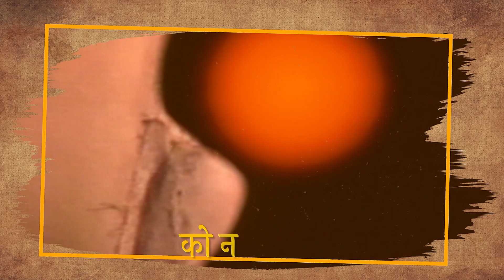को नहीं जानत है जग में कपि संकट मोचन नाम तिहारो - Lyrical | Tilak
Watch the video song of "Ko Nahi Janat Hai Jag Mein Kapi Sankat Mochan Naam Tiharo" now!

जब हनुमान इस असमंजस में होते हैं कि विशाल सागर को कैसे पार किया जाए, उस वक़्त जामवंत पूरी वानर सेना के साथ महावीर हनुमान की शक्तियों का गुण गान करके उन्हें अपने बल और पराक्रम का आभास दिलाते हैं।

"स्वर- महेंद्र कपूर
गीत- पारम्परिक